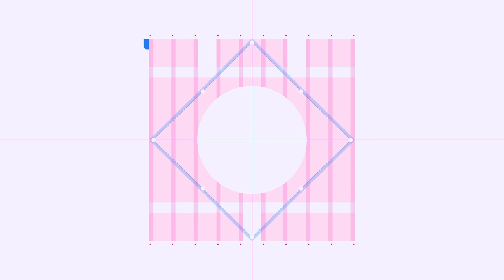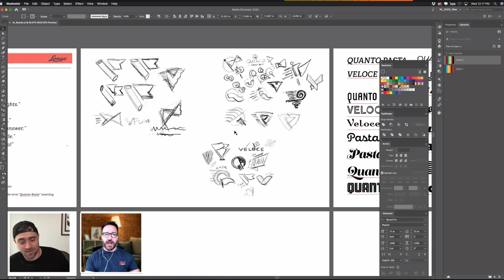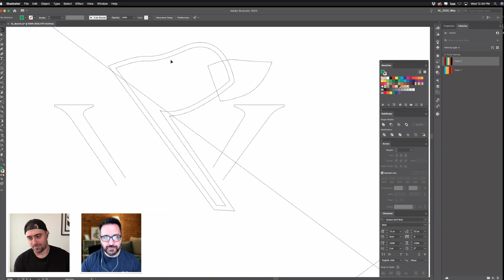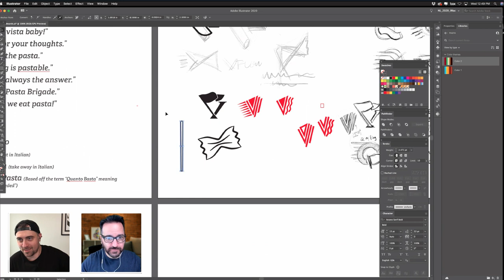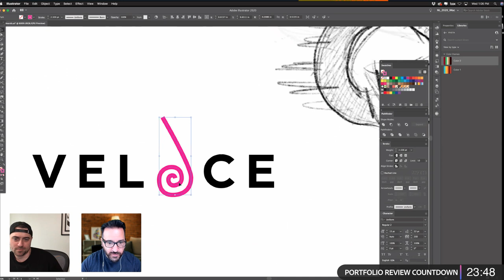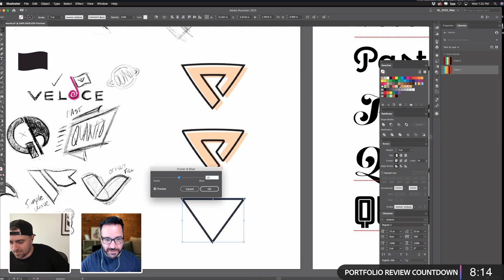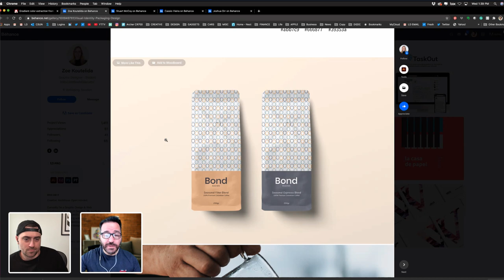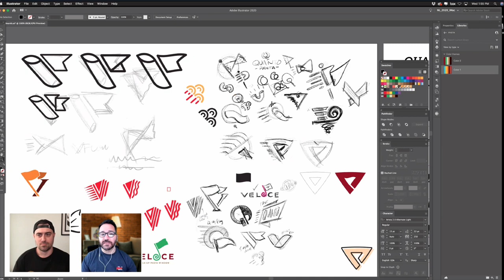Designing a Logo for a Walk-Up Pasta Bar with Nick Longo - 1 of 2 | Adobe Creative Cloud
Check out Creative Director Nick Longo on Adobe Live as he creates logos for a walk-up pasta bar in Adobe Illustrator. This week Nick will highlight the power of an entire brand system and how restaurants can use their branding to their advantage in light of current difficulties within the restaurant industry.

Guest Nick Longo is the Creative Director behind Longo Designs, a branding agency specializing in product launches, corporate identity, and more

Host Alex Lazaris is the Creative Director of Lazaris, an independent brand studio based in Portland

Chapters
00:00 Start
01:20 Intro of Nick
06:30 the project overview/style guide
17:00 Nicks toolbar/workspace layout
19:30 transitioning from sketches to vectors
27:25 Do you create the wordmark before or after the design?
45:30 Using the Step & Repeat feature
47:30 Using the width tool
01:07:15 Brainstorming process for Nick
01:10:15 Extracting themes in Adobe Color